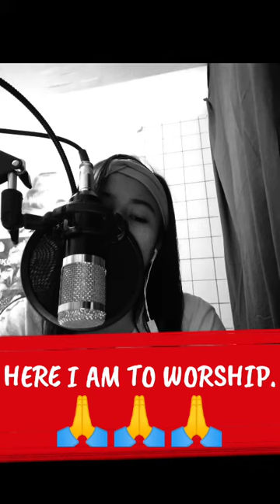HERE I AM TO WORSHIP (Hillsong)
COVER BY PARKDARA04